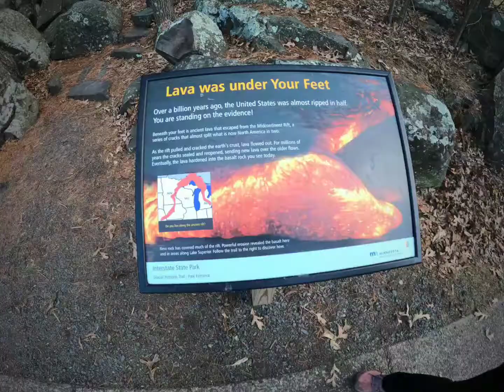Interstate State Park November 2020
pictures of Interstate State Park in Taylors falls, Minnesota